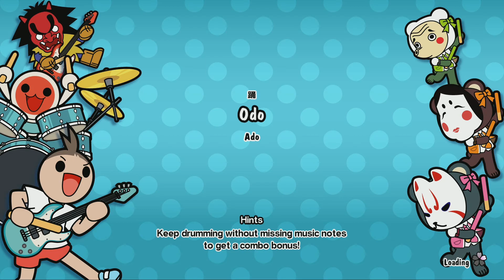[Taiko no Tatsujin] Odo [Oni]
INFO BELOW

Judge: Shin-Uchi
Rating: ★8

Social